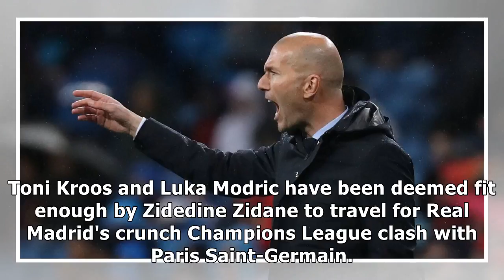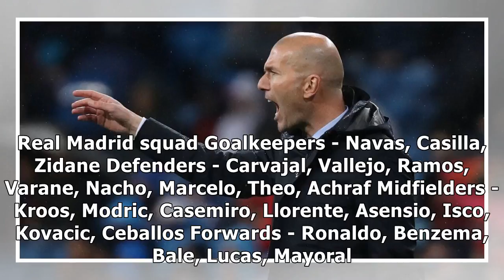Real Madrid squad revealed for must-win Champions League clash against PSG